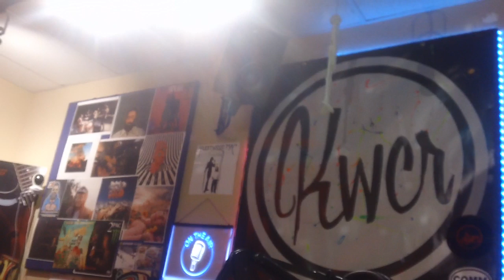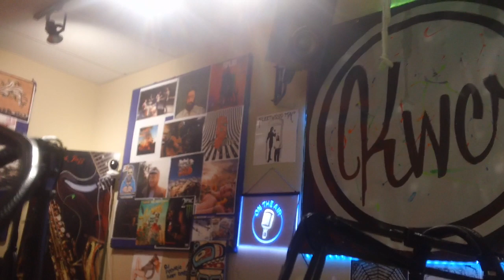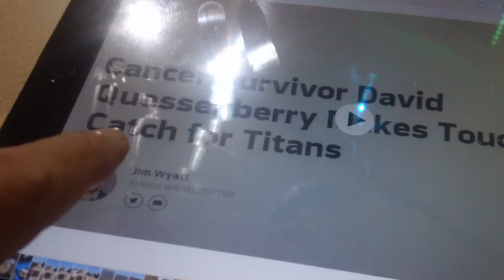B. KWCR WEBER STATE RADIO N.F.L. non-Hodgkin's lymphoma SURVIVOR SCORES TOUCHDOWN kevin D. blanch